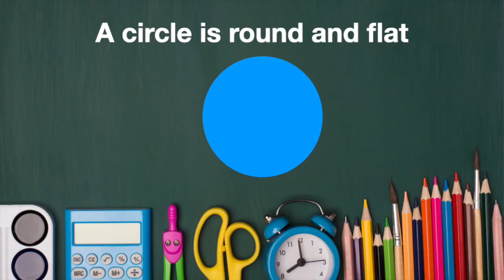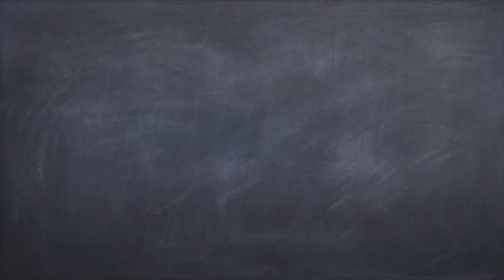The Shape Song YouTube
Geometry can be such fun! Three basic shapes are the square, triangle, and circle! Have fun with this short catchy rap, The Shape Song, as we sing along together and learn all about these three basic shapes. Which one is your favorite? Maybe you are like me and like all three!